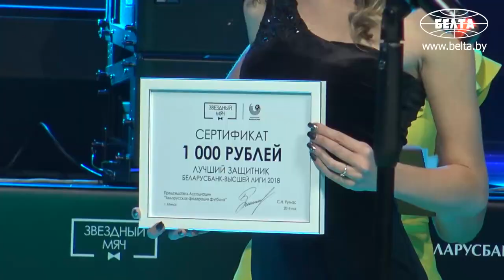Игорь Стасевич второй раз признан лучшим футболистом Беларуси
Закрытие футбольного сезона и чествование причастных к игре номер один прошло в одном из клубов Минска, смотрите на видео как это было.